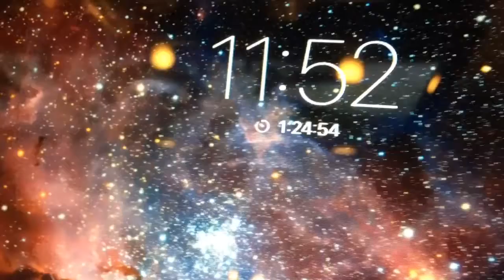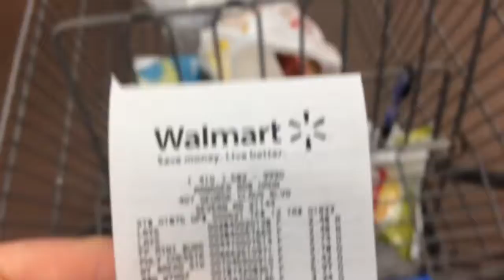Husky Abandonment Issues/Walmart Vlog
The Huskies howl and bark when I try to leave for walmart, for some late night groceries; come join us!